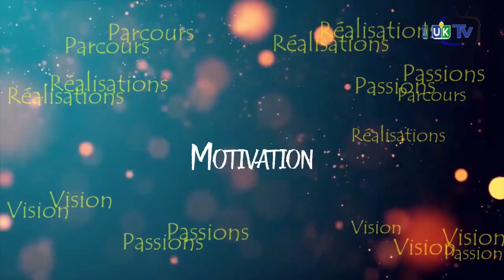Motivation : A la rencontre d'anciens étudiants de l'Université de Kara - UK TV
L'émission de UK TV qui vous recharge en énergie positive